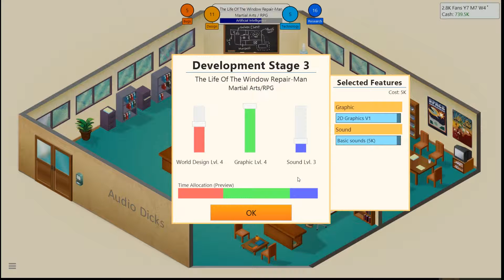Game Dev Tycoon Part 5!!! Fuck With a PH